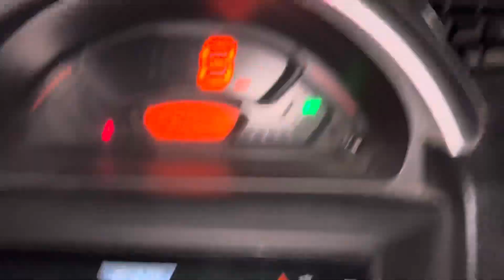31 October 2024 | Thursday | Happy 😆 Diwali 🪔 Sky Lantern 🏮 Ke Sath 😉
31 October 2024 | Thursday | Happy 😆 Diwali 🪔 Sky Lantern 🏮 Ke Sath 😉